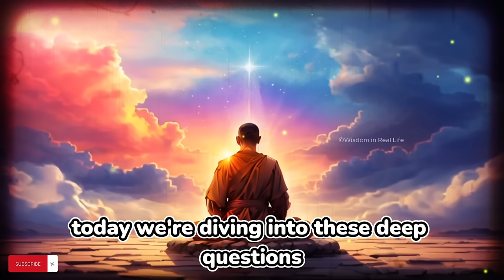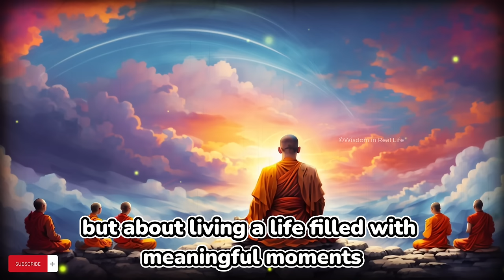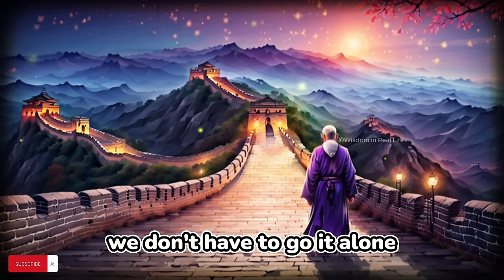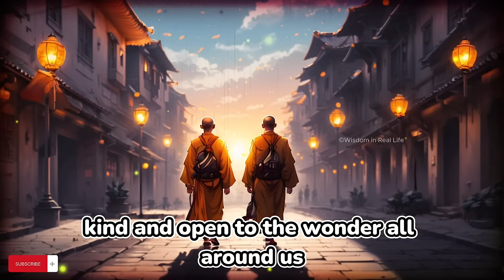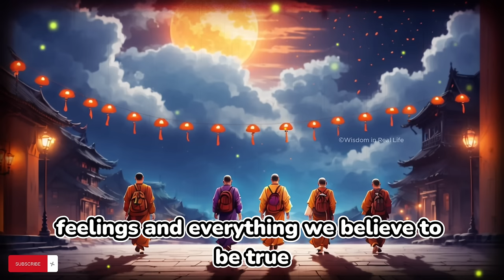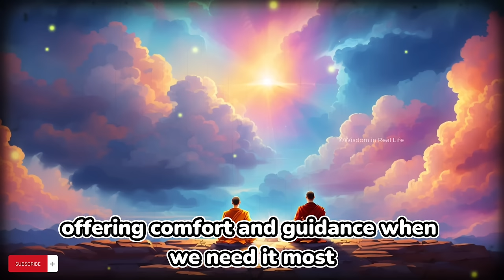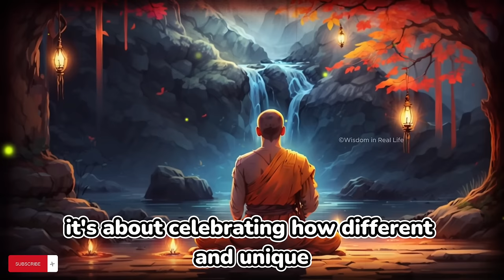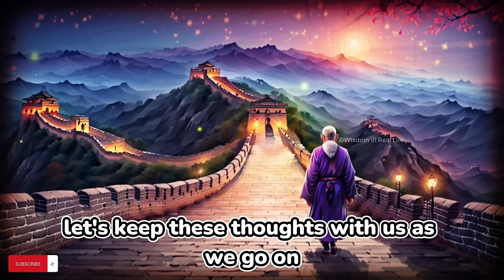🙏 DO THIS ONCE And You’ll Know The Purpose Of Life (A MUST WATCH) | An Eye-Opening Story in Buddhism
🌟 Ever wondered, "What's my purpose?" 🌈 DO THIS ONCE And You’ll Know The Purpose Of Life! Uncover the secrets to a life of fulfillment and purpose with our latest motivational video. Immerse yourself in the profound wisdom of Gautama Buddha and let the journey towards understanding your true calling begin. 🌿

🙏 DO THIS ONCE And You’ll Know The Purpose Of Life (A MUST WATCH) | An Eye-Opening Story in Buddhism | Zen Story

Chapters-:
00:00 Don't Skip
03:11 1. Mindfulness and Human Desires
07:28 2. Compassion as Inner Resource Management
11:19 3. The Dangers of Ignorance and Awakening
15:34 4. Time, Experience, and Conscious Living
19:40 5. Enhancing Life by Enhancing Faculties
24:52 6. Reality: Psychological vs. Existential
29:29 7. The Value of Suffering in Ignorance
33:16 8. Conscious Living and Its Importance
36:41 9. Interconnectedness and Community
39:52 10.Enlightenment as Life's Ultimate Purpose
43:59 Conclusion

In this inspirational video, we dive deep into the essence of finding your purpose, guided by the timeless teachings of the Buddha on purpose of life. Whether you're asking "What is my purpose?", "How to find my purpose?", or simply seeking a more purposeful life, our content is designed to light your path. 🕊️

From Zen stories that touch the heart to motivational speeches that ignite the spirit, our channel is a beacon for those searching for meaning. Learn how to find purpose in life and recognize the life purpose signs that are uniquely yours. Discover the answer to "Is there a purpose to my life?" and explore the vast realms of purpose motivation, all while embracing the serenity of mindful living. 🧘‍♂️

Join us in this transformative journey and let the wisdom of Gautama Buddha inspire your quest to find your life purpose. This is not just another motivational video; it's a gateway to understanding "whats my purpose" and "how to find life purpose" in the most profound ways. Remember, the journey to find my purpose is just a play button away.

Your purpose awaits... Embrace it, live it, celebrate it! 🌠